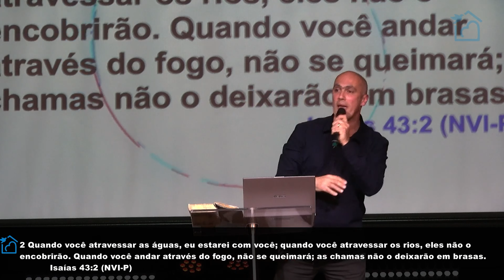Enviados - Evangelista Fábio Cassoli 21/05/2023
Podcasts:
Spotify/Itunes/Deezer/Tunein/Castbox/GooglePodcasts/SoundCloud = Cristo Centro Pirituba
Contatos para atendimento:
Para ofertar e Dizimar- Via transferência ou depósito:
Banco Itaú
AG: 0755
C/C 62496-2
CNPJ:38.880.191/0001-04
Ministério Cristo Centro
Banco Bradesco
AG: 55
C/C 281368-8
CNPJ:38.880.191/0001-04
Ministério Cristo Centro

Deus abençoe sua vida  =D